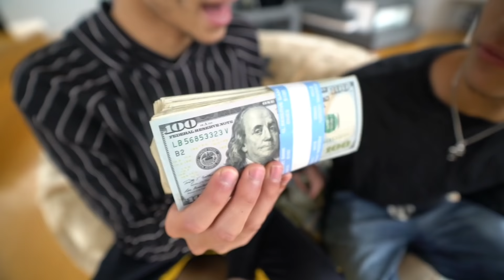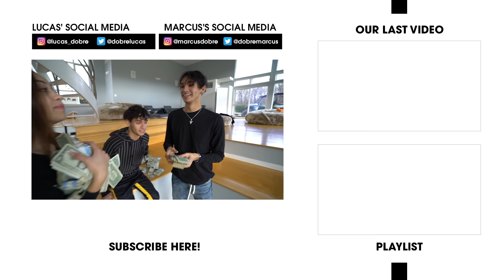I Paid My Twin Brother $50,000 To Break Up With His Girlfriend! (IT WORKED)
I CAN'T BELIEVE THIS WORKED!!